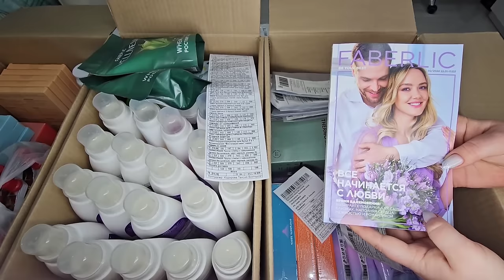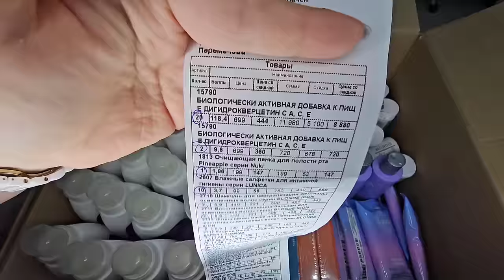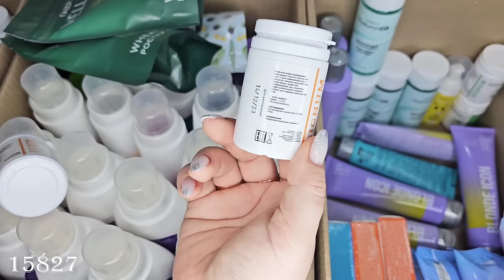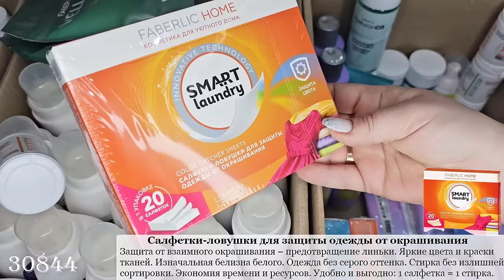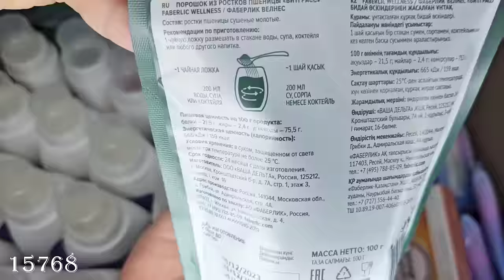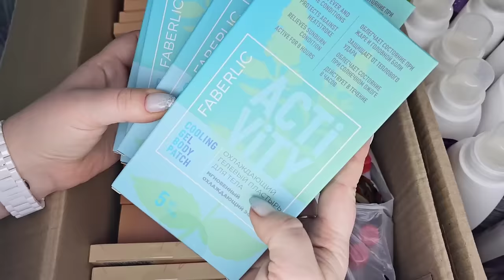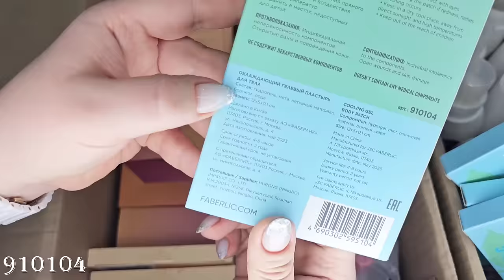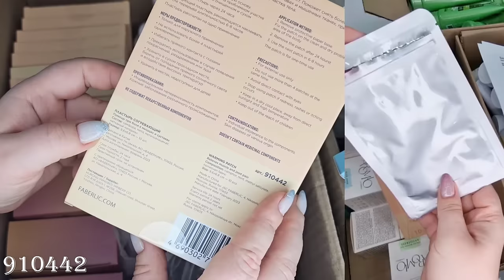Распаковка коробок: БАД Селен Хелат,Дигидрокверцетин, Signum 13 с пептид-комплексом,Витграсс,Hydrain